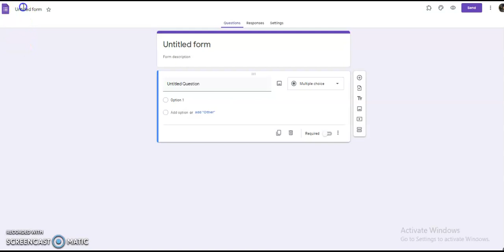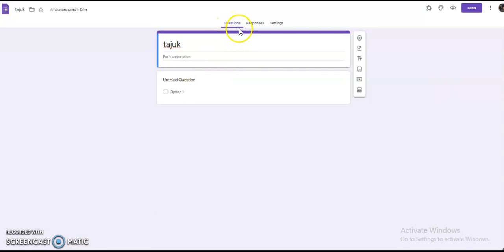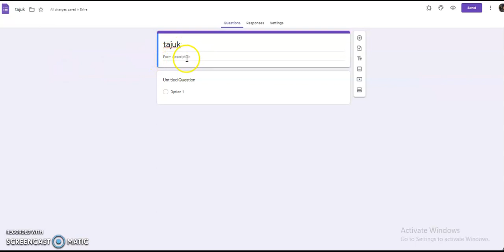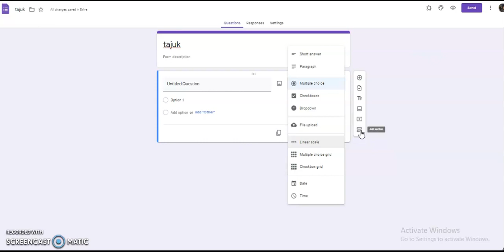Cara Membuat Borang Google Pertama Anda dan Gambaran Keseluruhan Antara Muka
Gambaran keseluruhan fungsi dan kegunaan google form